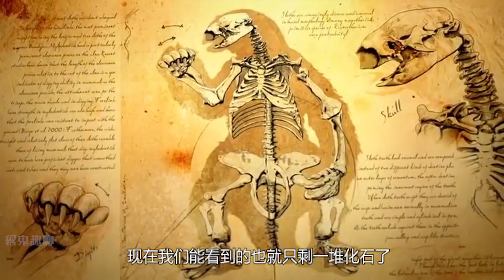被人类吃到灭绝的动物 仅用27年就消灭一个物种